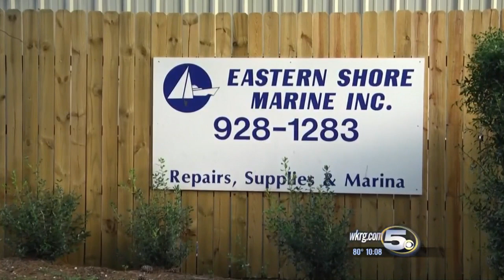Disputes Over Fairhope Marina Continue